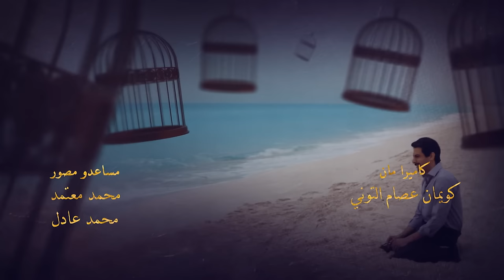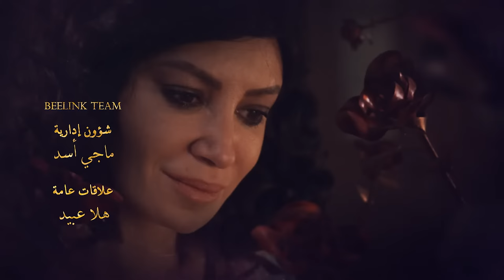Aho Da Elly Sar أهو ده اللي صار Aho Da Elli Saar (Once upon a time) _ Episode 23